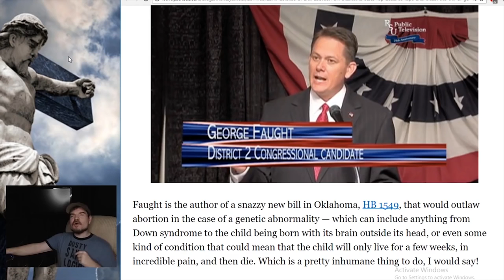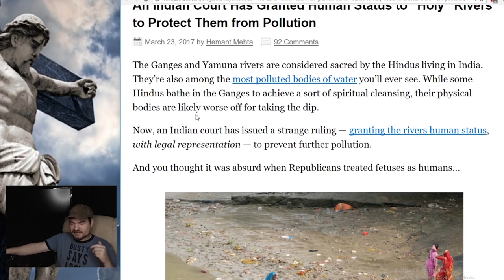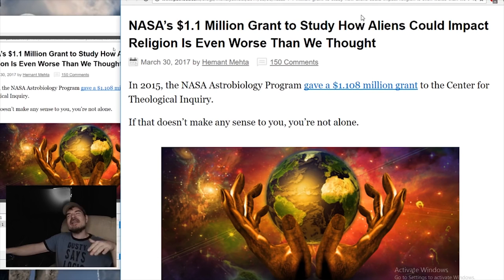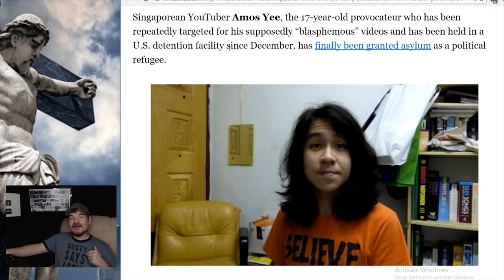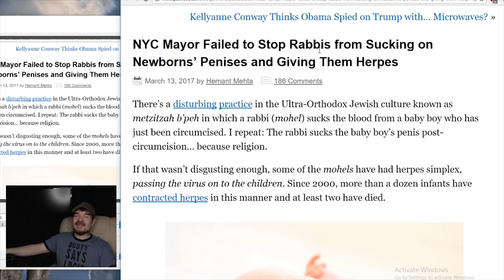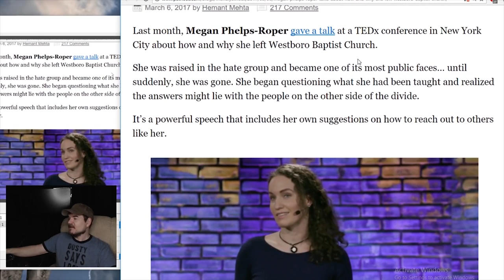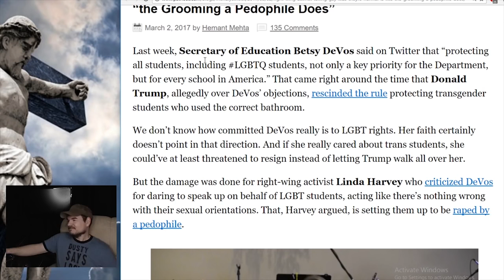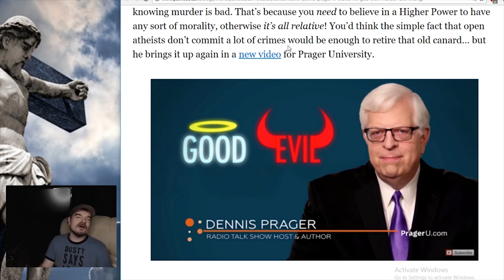The Month In Religious Bullshit! March 2017